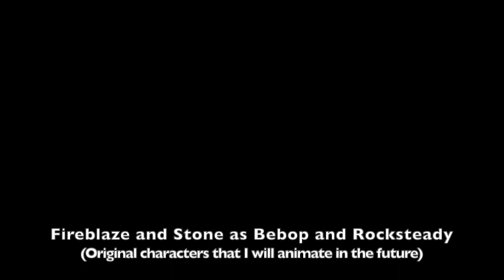Teenage Mutant Ninja Wolves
I know that this mostly has original characters, and one of the characters that is already in the film is playing a different part, but I'm thinking of this as my own parallel universe.! Anyways, I hope you like it.! Enjoy.!

Deloris Van Cartier/Bernadette Thompson=Whoopi Goldberg